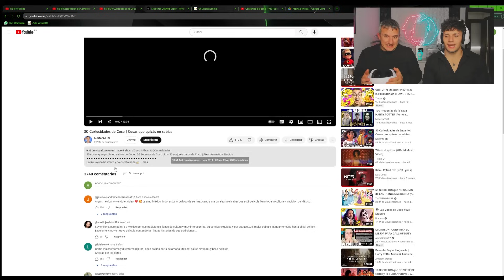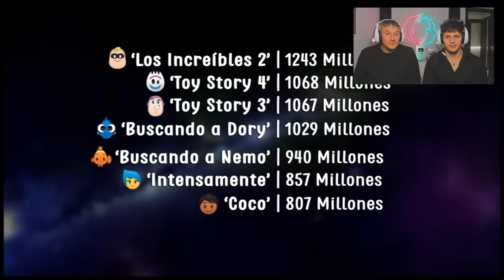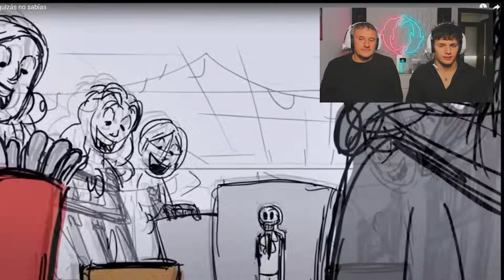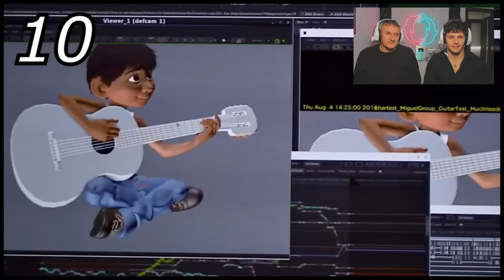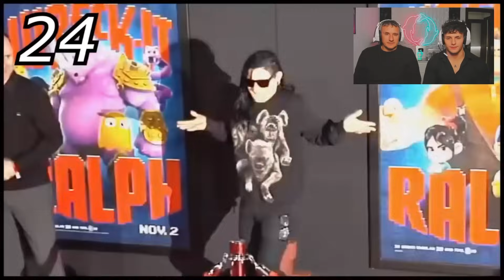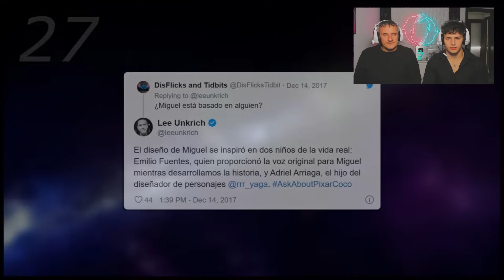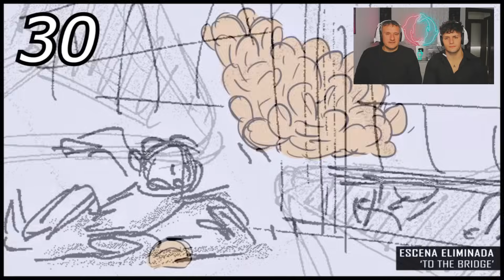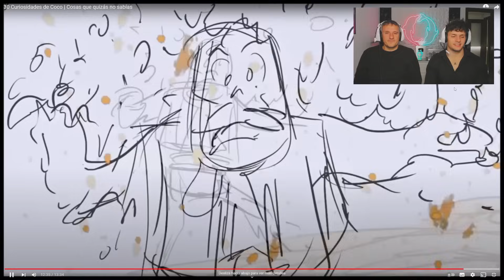PADRE ESPAÑOL REACCIONA a 30 CURIOSIDADES de COCO que NO ENTENDIÓ al VERLA 🇲🇽 😱*sin PALABRAS*